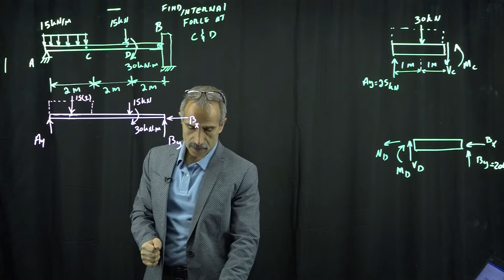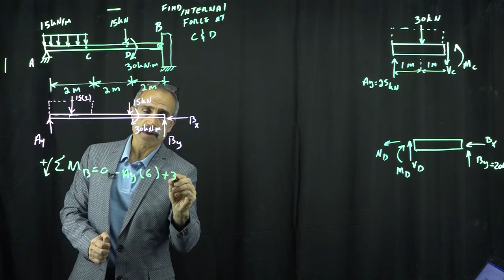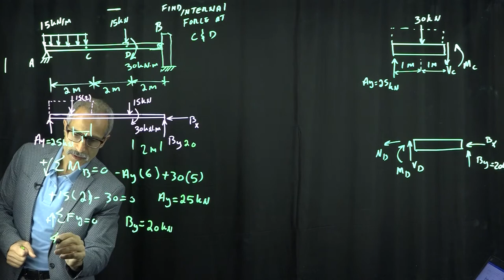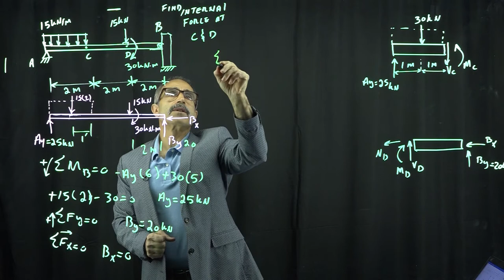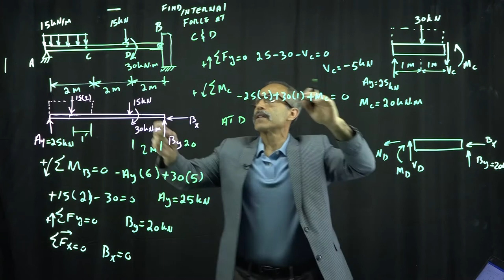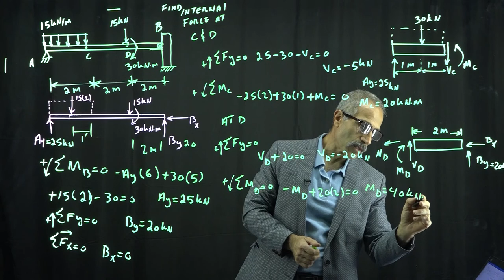Internal Force, in Beam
Find internal normal force, shear force, and
bending moment in the beam .